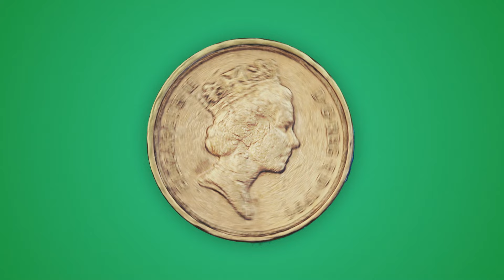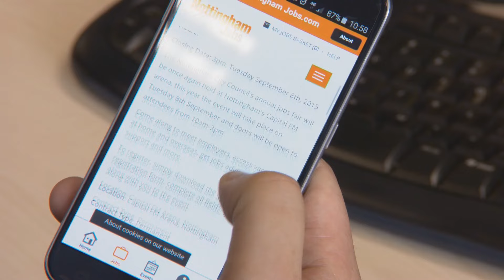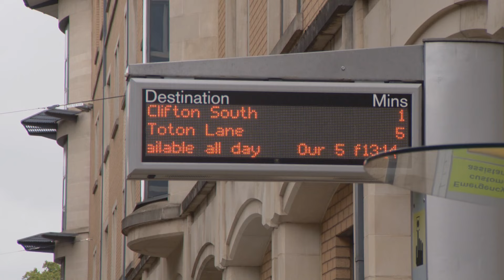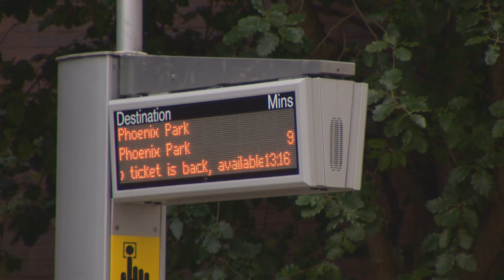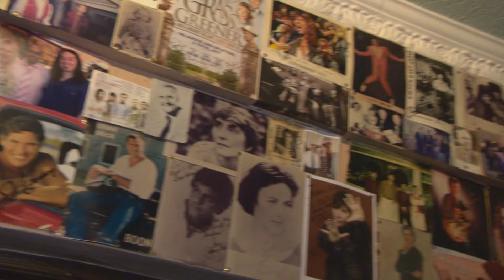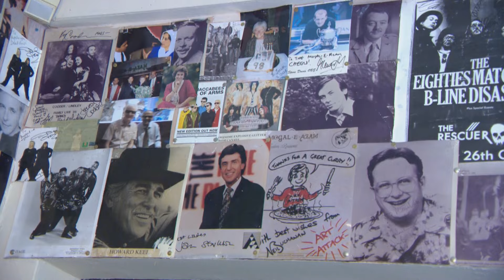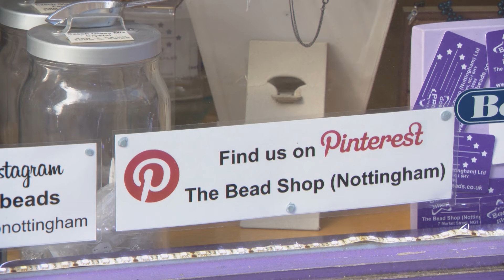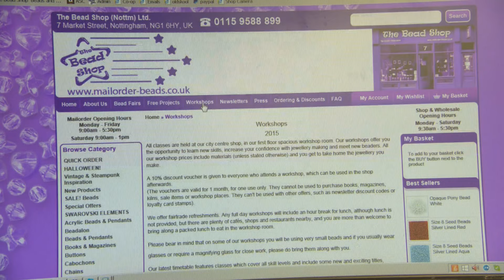Working Week S04E14 TX 201015 1080p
Des and Rob bring you the last episode of series 4, with the Jobs Hub scheme to help plug the construction workers skills gap, a visit to a business that's supplying education to adults in craft skills like upholstering,  and how an independent shop like The Bead Shop in Nottingham adapts to survive.